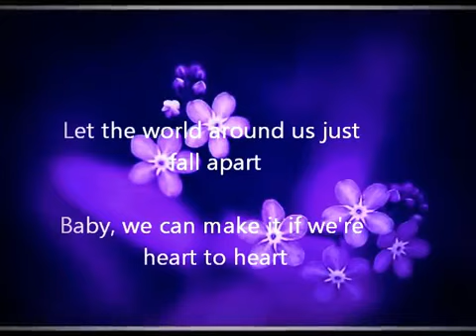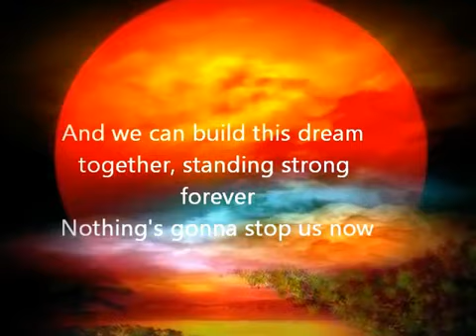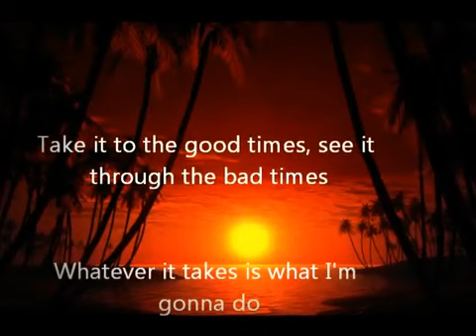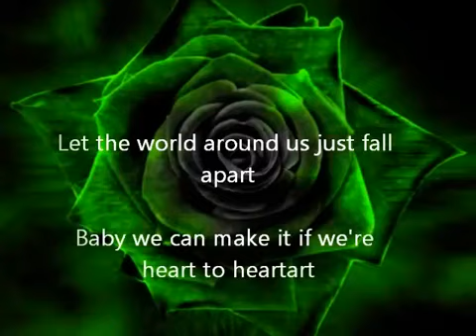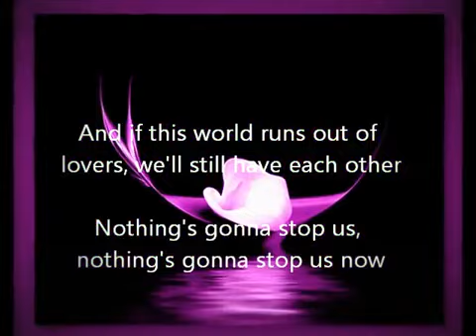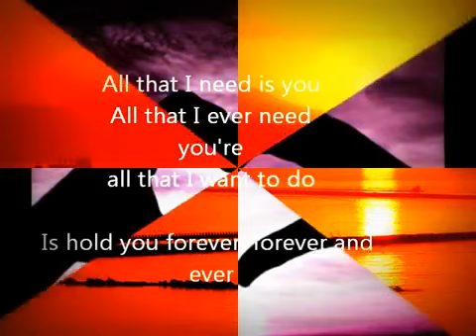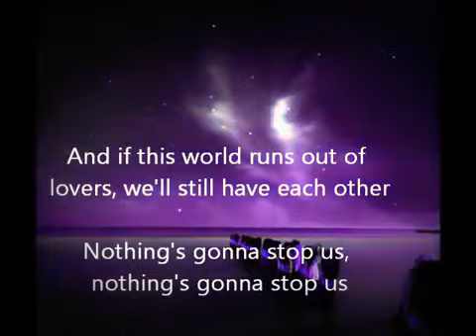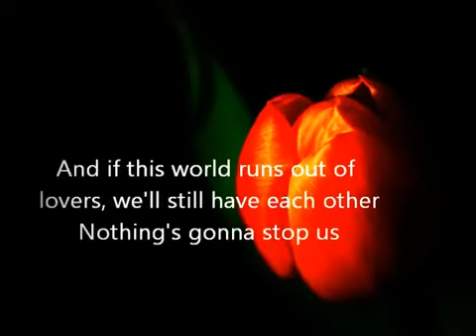Starship - Nothing's Gonna Stop Us Now [ w/Lyrics ]